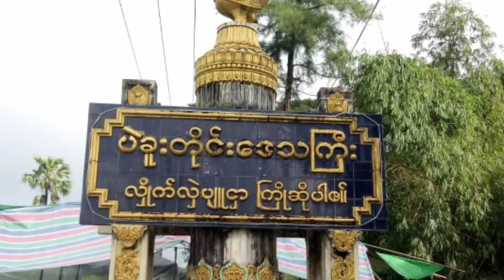ကောက်စိုက်စက်ဖြင့် မိုးစပါးစိုက်ပျိုးခြင်း သရုပ်ပြပွဲကျင်းပပြုလုပ်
သာယာဝတီမြို့ စိုက်ပျိုးရေးသိပ္ပံကျောင်းတွင် ကောက်စိုက်စက်ဖြင့် မိုးစပါးစိုက်ပျိုးခြင်း သရုပ်ပြပွဲကျင်းပပြုလုပ်

သာယာဝတီ ဇူလိုင် ၁၇

သန့်ဇော် (ခရိုင်ပြန်/ဆက်)